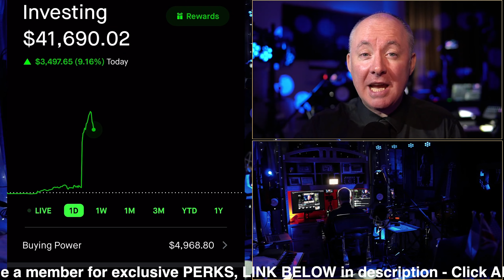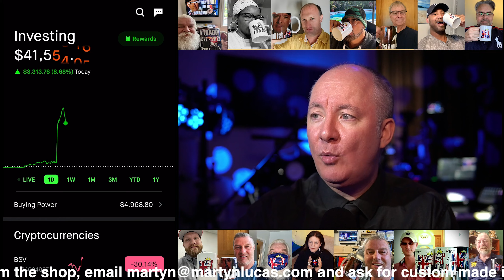CPI STRATEGY - LIVE Stock Market Coverage & Analysis - TRADING & INVESTING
CPI STRATEGY